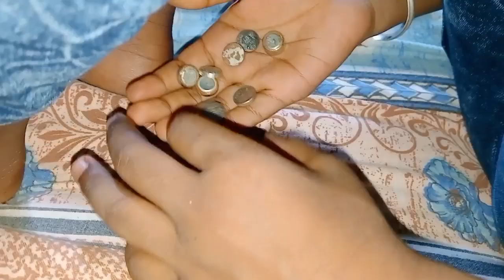অনেকদিন পর বাড়ির সবাই মিলে বেড়াতে বেরোলাম#Mitali family vlog#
অনেকদিন পর বাড়ির সবাই মিলে বেড়াতে বেরোলাম#

# Mitali family vlog #

hello friends asa kori tomader amr ai video ta valo lagbe... video ta valo laglea akta like,, comment,, and share koro please...r amr channel ta k subscribe korea amr pasea thako please...🙏🙏🙏

ভিডিওটা ভালো লাগলে অবশ্যই একটা লাইক,,কমেন্ট,, শেয়ার করো প্লিজ।।🙏🙏